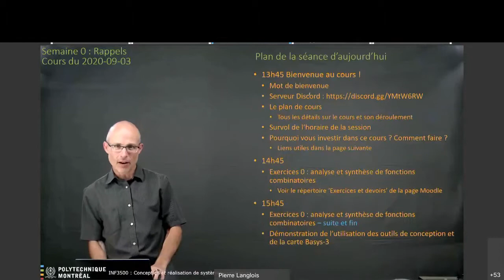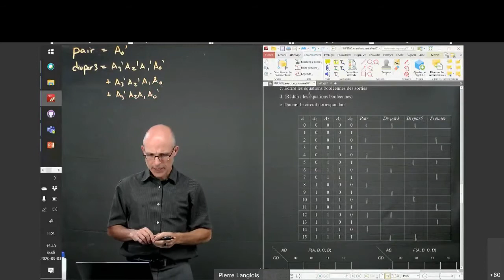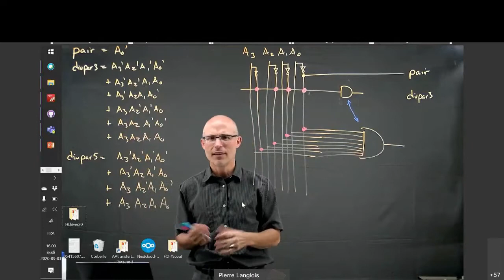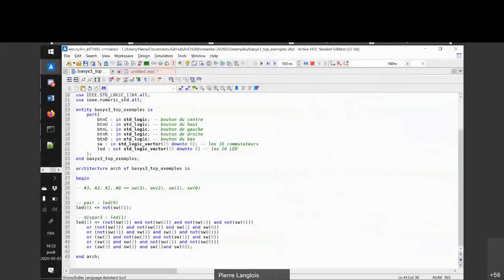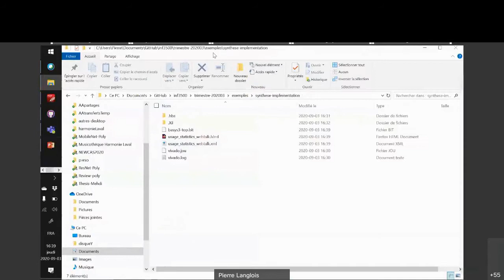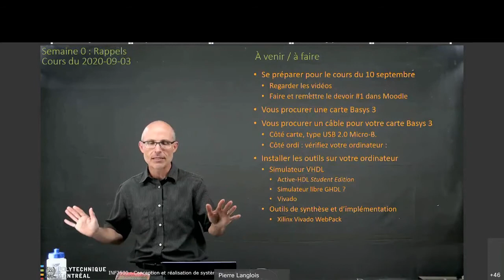Utilisation du tableau lumineux pour un cours à distance en mode synchrone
Cette vidéo présente différentes possibilités pour l'utilisation d'un tableau lumineux pour un cours à distance en mode synchrone.
On peut y voir, en autres, l'utilisation :
- du partage de diapositives;
- du partage d'une page web;

- du partage d'un document annoté séance tenante pour réaliser des exercices;
- d'écriture au tableau pour décrire des concepts, pour réaliser des exercices et pour souligner des points importants dans du matériel partagé;
- d'utilisation d'outils de conception; et,
- d'une démonstration d'équipement via une caméra web.